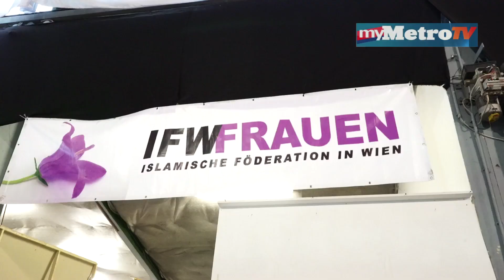Eksklusif HM Pelarian Syria: Kem transit penyambung nyawa pelarian Syria di Austria